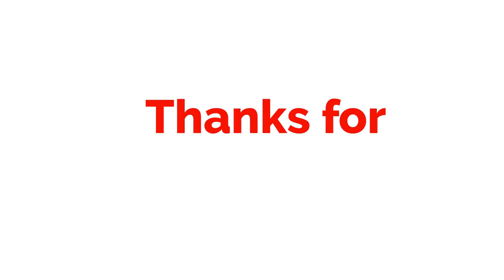Hunting found Jurassic world evolution 2 T-rex, brontosaurus, stegosaurus, king kong, dinosaurus